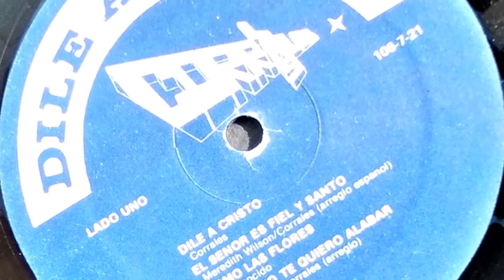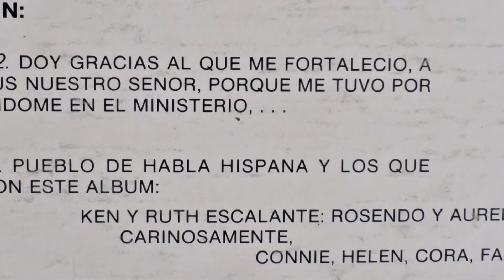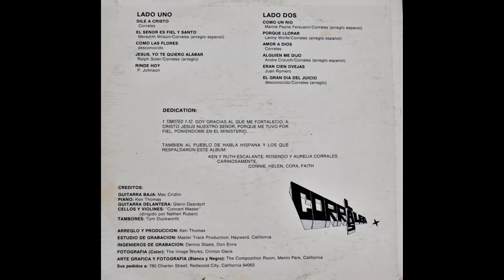COMO UN RIO-Las Corrales (1983 Discos Priority ‎– 6U 38497)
(1983 Discos Priority ‎– 6U 38497) Difícil de encontrar